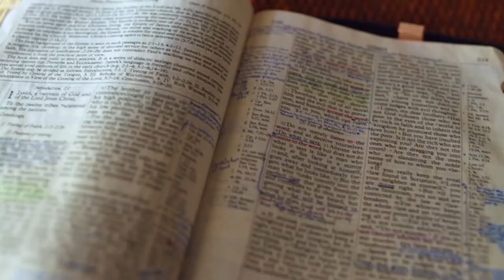Gott auf (m)einer Seite: Richter 1:17-2:3